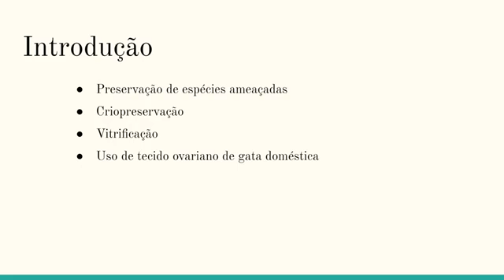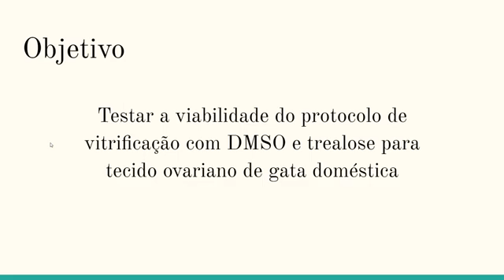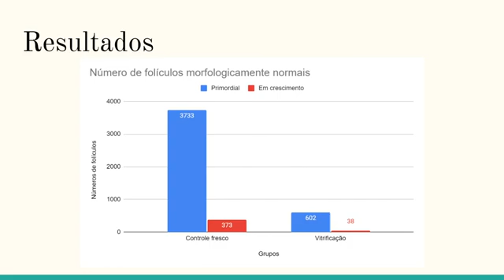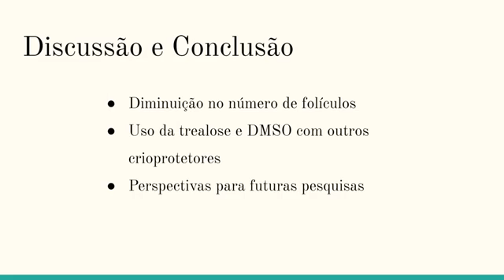ID 739 Vitrificação de tecido ovariano em gatas avaliação do desenvolvimento folicular com a util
(ID 739) Vitrificação de tecido ovariano em gatas: avaliação do desenvolvimento folicular com a utilização de dimetilsulfóxido combinado à trealose
Grande Área: Saúde e Vida
Aluno: MARCUS VINICIUS ROCHA DE CARVALHO DA COSTA
Orientador: FERNANDA PAULINI
Palavras-chaves: Felinos; Trealose; Ovário; Criopreservação